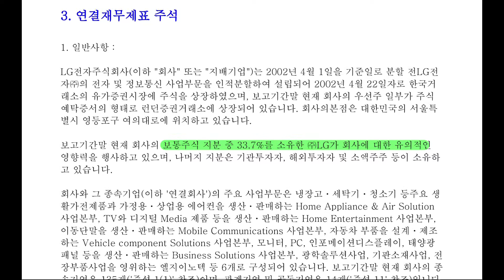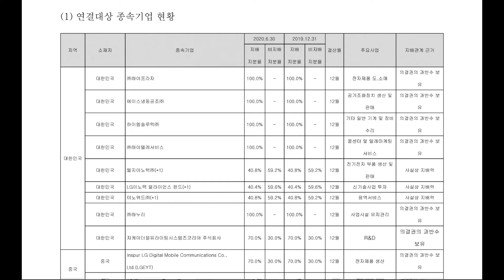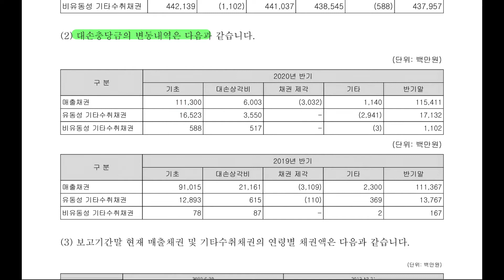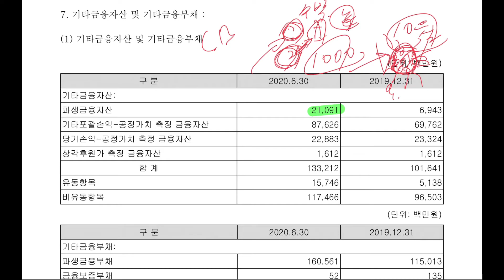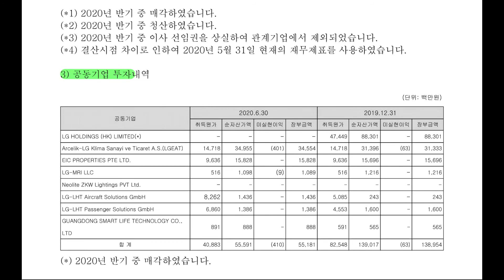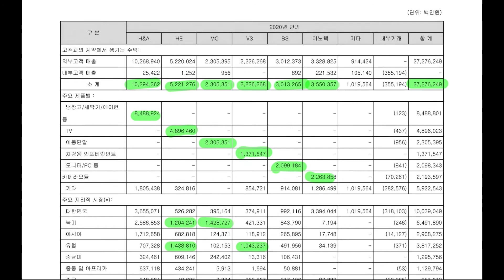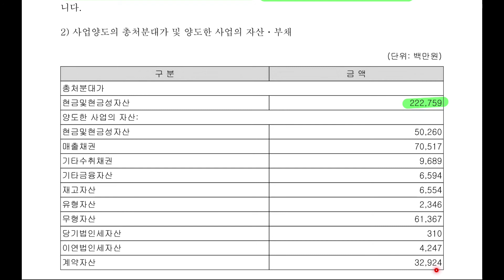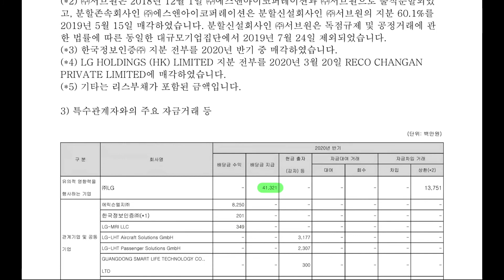LG전자 미안하드아~~ 전자공시4 연결재무재표공부 홈피에서,전자공시,네이버금융을 연결해서 같이 공부해보아요”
연결재무재표에 관한것들을 알아봅니다.
버벅거리는것도 있지만 시간이 지나면 더 매끄러워질껏이다